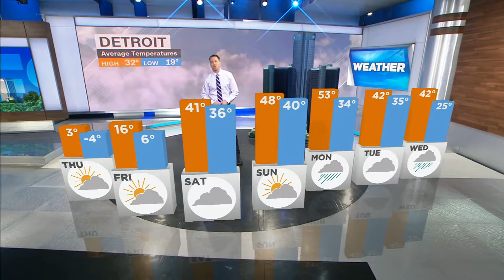Meteorologist Brandon Lawrence talks historic cold on HLN